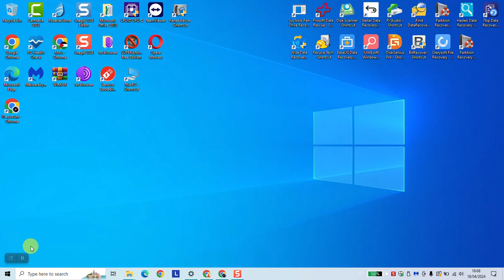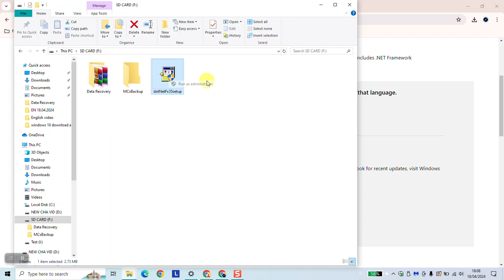How to download and install Net framework 3.5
Want to run your favorite software or games but need .NET Framework 3.5? In this tutorial, we'll walk you through the simple steps to download and install it on your Windows system hassle-free. Whether you're a beginner or an experienced user, follow along as we show you the quickest way to get .NET Framework 3.5 up and running on your PC